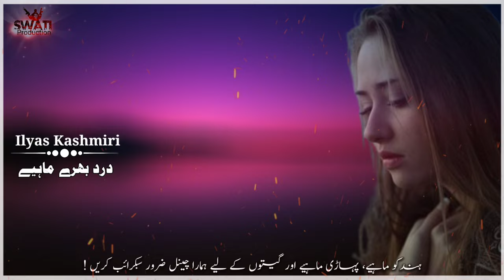Hindko Dukhi Mahiye By Singer Ilyas Kashmiri || Dard Bhary Mahiye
Swati Production Pakistan
Hindko Best Old Song By Singer Ilyas Kashmiri

Singer Ilyas Kashmiri Dard Bhary Mahiye